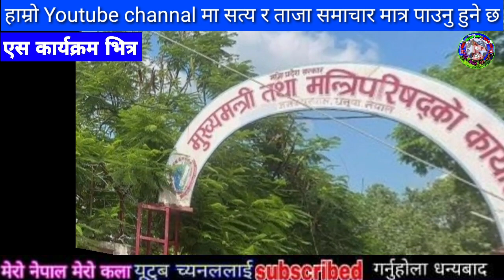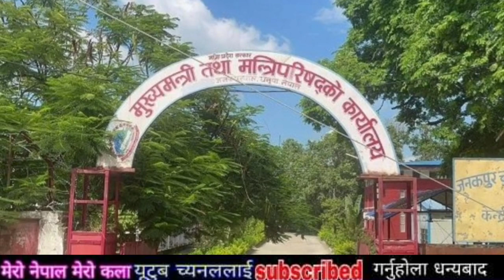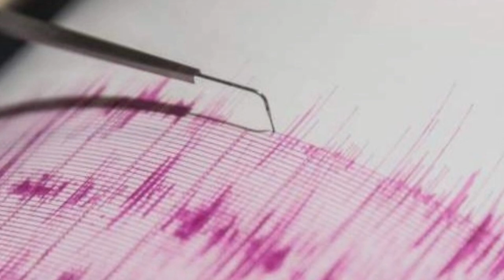सबैले हेर्नु samachar,today nepali khabar,rabi lamichhane,rishi dhamala interviews,Dhamala Ko Hamala